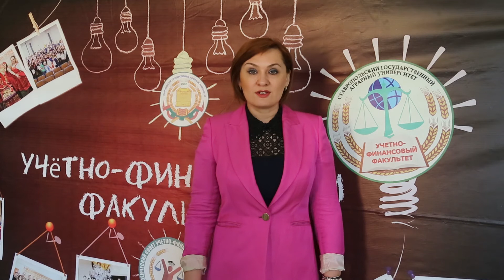Поздравления от декана учетно-финансового факультета СтГАУ с 70-летием УО ГГАУ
Поздравления от Костюковой Елены Ивановны, декана учетно-финансового факультета Ставропольского государственного аграрного университета с 70-летием УО ГГАУ